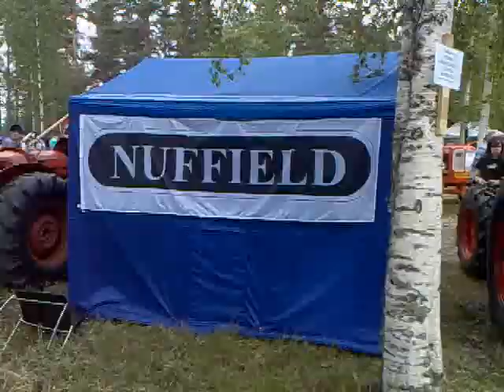Veteraanikonepäivät, Traktorikenttä Oulainen,10.7.2010